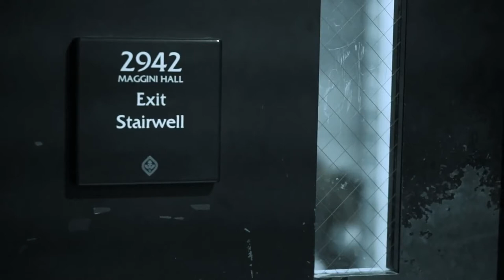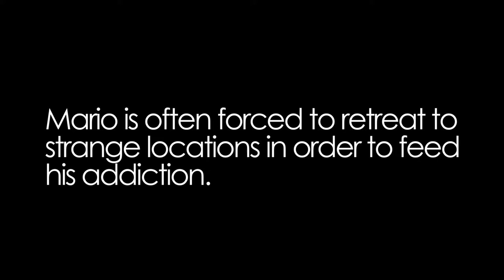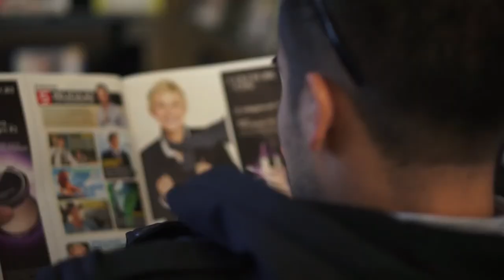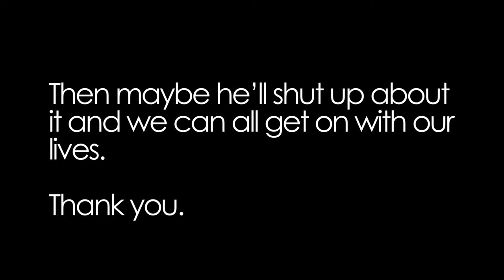On Ellen 2013 (Short Film)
Mario's dream is to one day make it to the Ellen Show.